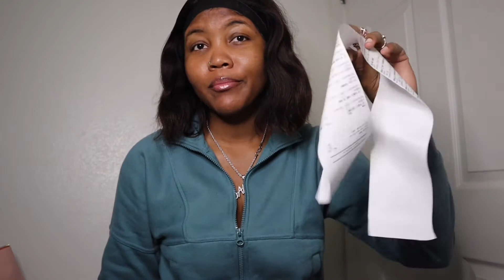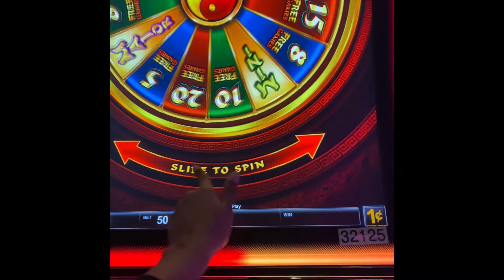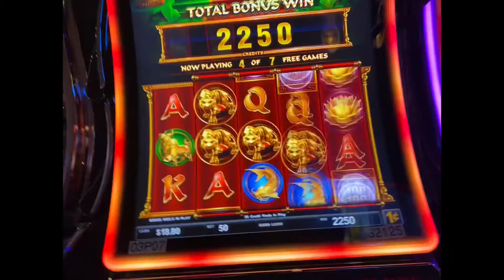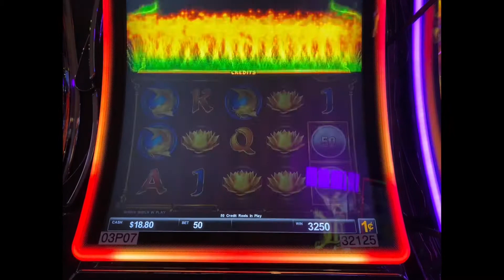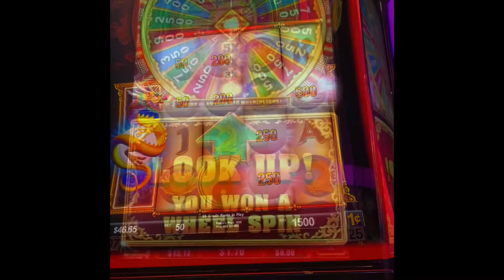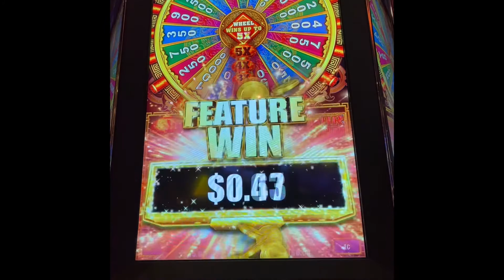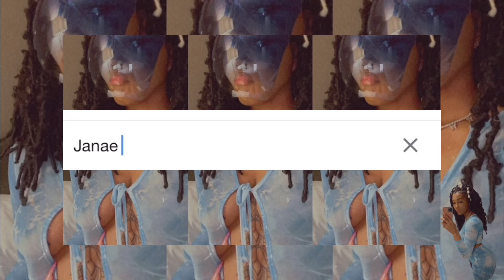Chit Chat Grwm: Girls Night Out | First Time using Mac Cosmetics | I Went To The Casino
Hey babes 🤎  This video is a lil business life update & how I spent my weekend.

Follow my business pages @janaeroyalecartel | @shophausofpleasure | @tastetheisland.ja